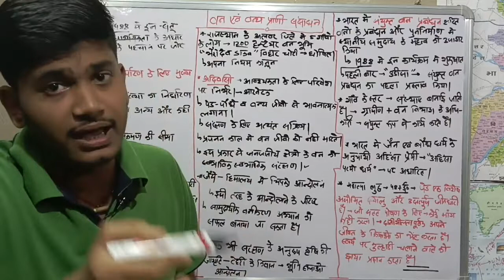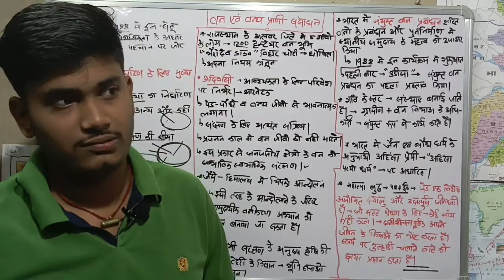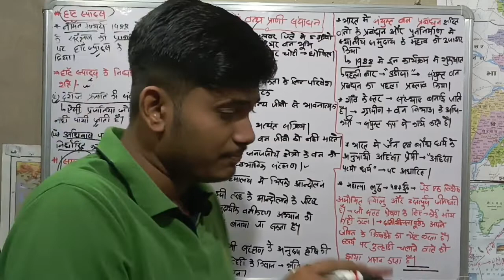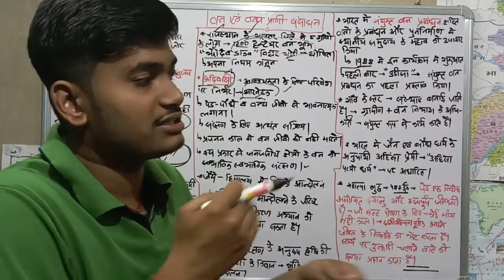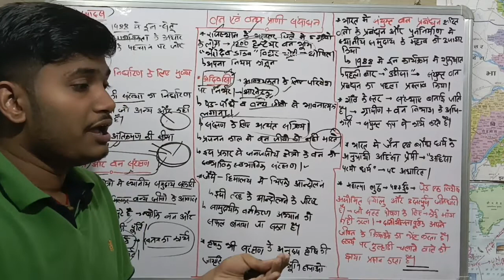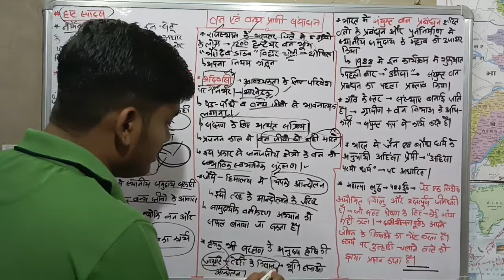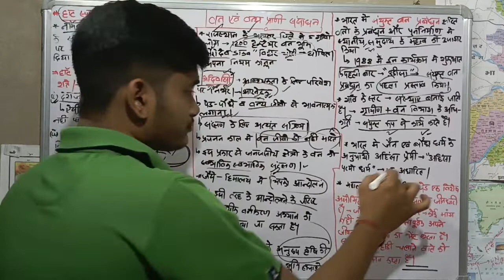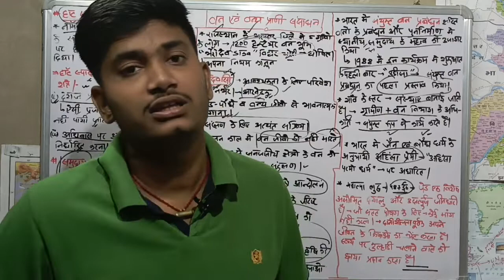वन एवं वन्य प्राणी संसाधन पार्ट 6 || Forest and Wildlife resources class 10 || Biharboard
हेलो दोस्तों सवागत है आपका The Masterji Classes मे आशा करता हूं आप ठीक होंगे दोस्तों आपके बोर्ड परीक्षा को मदेनजर रखते हुए हम अपने चैनल से आपलोगो ये बताना चाहते है की अब हम आ गए है अब आपलोगो को सोचना नहीं है  तो तैयार हो जाइये हमारे साथ बोर्ड के सफर मे मिलके फोड़े गे बोर्ड को |
बिहार बोर्ड

howtoget90%inexam
howtoget80-85%inexam, howtoscoregoodexam, boardexammeacheno.kaiselaye, biharboardkitayyarikaisekre, biharboardroutine, biharboardclasses, biharboardclassx, biharboardclassxclasses, biharboard,
biharboardclassxboardexam

bihar board class 10th history chapter
1,
bihar board class 10th scholarship
2022,
bihar board class 10th hindi chapter 1,
bihar board class 10th math chapter 1,
bihar board class 10th english chapter
1,
1
1 question answery
1 objective question
2
2 objective question
3 question answer
4
3 objective question
4 objective question
2 question answer
class 10 history chapter 1 question
answer
class 10 history nationalism in india
class 10 history chapter 2 question
answerbihar board class 10th,
1,

वन एवं वन्य जीव संसाधन class 10
वन एवं वन्य जीव संसाधन class 10 question
answer
वन एवं वन्य जीव संरक्षण
वन एवं वन्य जीव संसाधन class 10 notes
वन एवं वन्य जीव संसाधन
वन एवं वन्य प्राणी संसाधन
वन एवं वन्य जीव अभ्यारण
वन एवं वन्य जीव
वन एवं वन्य जीव संसाधन के प्रश्न उत्तर
वन एवं वन्य प्राणी संसाधन class 8
van evam vanya jeev sansadhan class
10
van evam vanya jeev sansadhan
van evam vanya jeev sanrakshan
utkarsh classes

10 mcq
van evam vanya jeev sansadhan by
khan sir
10 in hindi
question answer
10 one shot
van evam vanya jeev sansadhan class r
10 utkarsh classes

10 doubtnut